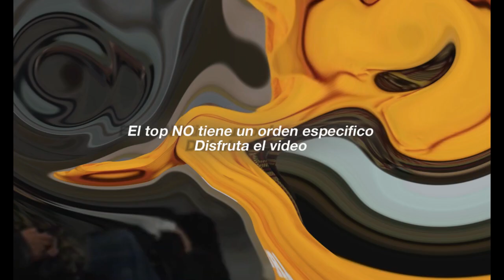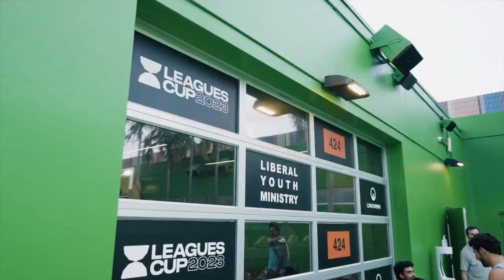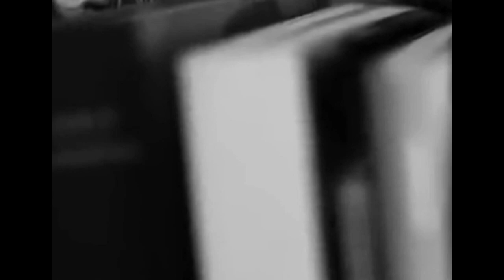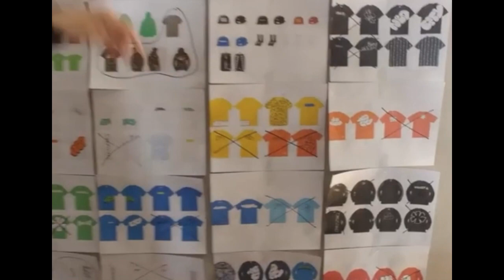Que es el Streetwear Mexicano en 2023?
¡Bienvenidos al canal! En este video, exploraremos el fascinante mundo del streetwear mexicano en 2023. Prepárate para descubrir las marcas que están marcando tendencia en el escenario urbano de México este año.

Desde diseños vanguardistas hasta influencias culturales únicas, el streetwear mexicano está en constante evolución, y en este video, te mostraré las marcas que están liderando esta revolución de la moda callejera.

Te sumergirás en colecciones frescas y emocionantes, descubrirás cómo el streetwear mexicano está abrazando la sostenibilidad y explorarás las colaboraciones más emocionantes que están sacudiendo la escena. Además, conocerás a los diseñadores detrás de estas marcas que están redefiniendo el estilo urbano en México.

Si eres un apasionado de la moda urbana y te interesa conocer lo mejor del streetwear hecho en México en 2023, este video es para ti. ¡No te lo pierdas y acompáñame en este viaje a través de las mejores marcas de streetwear mexicanas que están dejando su huella en el panorama de la moda en este año!

¡Comencemos este recorrido por el streetwear mexicano en 2023!